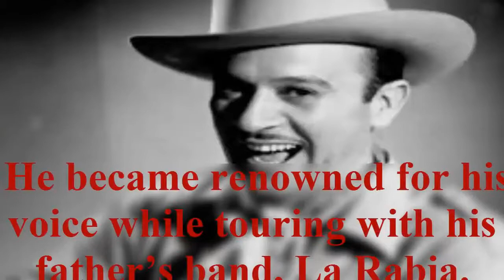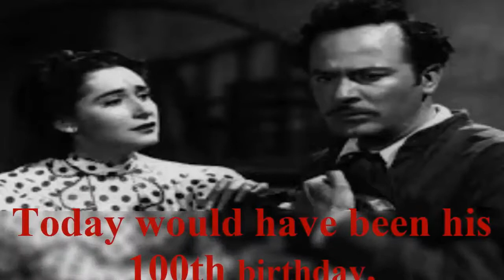5 Things to Know About Pedro Infante - Pedro Infante Biography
The guy in mariachi garb in today’s (Nov. 18) Google Doodle is Mexican singer and actor Pedro Infante, a towering figure in Latin music who is considered one of the great mariachi singers of all time as well as an actor.

The Google Doodle celebrates 100 years of the birth of “The King of Rancheras.” Infante died in 1957, but his music remains widely listened to today. No wonder he’s also known as “The Immortal One.”